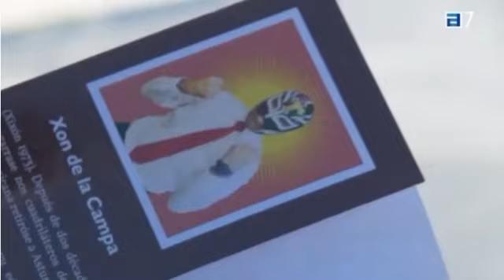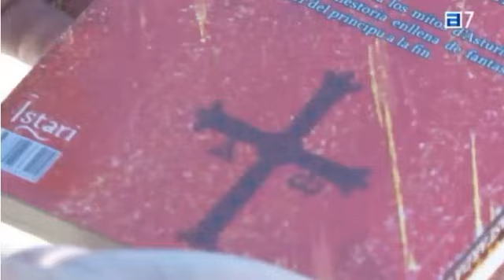La vida oculta de don Pelayo por Xon de la Campa. TPA Noticias.